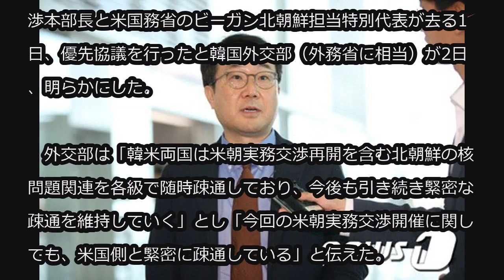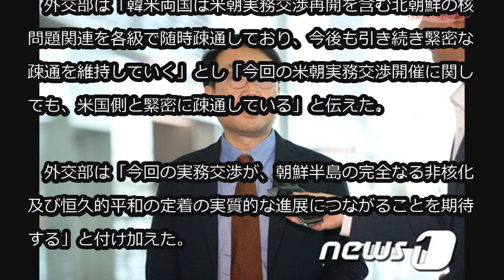米韓の北朝鮮担当高官、1日に米朝実務会談関連を協議＝韓国 (10/2)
米韓の北朝鮮担当高官、1日に米朝実務会談関連を協議＝韓国

来る5日に開かれる米朝実務交渉開催と関連し、米韓の北朝鮮担当首席代表である李度勲（イ・ドフン）朝鮮半島平和交渉本部長と米国務省のビーガン北朝鮮担当特別代表が去る1日、優先協議を行ったと韓国外交部（外務省に相当）が2日、明らかにした。

　外交部は「韓米両国は米朝実務交渉再開を含む北朝鮮の核問題関連を各級で随時疎通しており、今後も引き続き緊密な疎通を維持していく」とし「今回の米朝実務交渉開催に関しても、米国側と緊密に疎通している」と伝えた。

　外交部は「今回の実務交渉が、朝鮮半島の完全なる非核化及び恒久的平和の定着の実質的な進展につながることを期待する」と付け加えた。